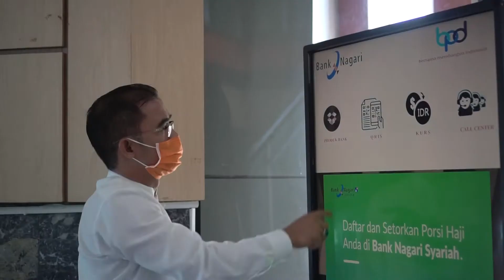12. BANK NAGARI -- TIMESIGNAL RAMADHAN 1441H-2020M